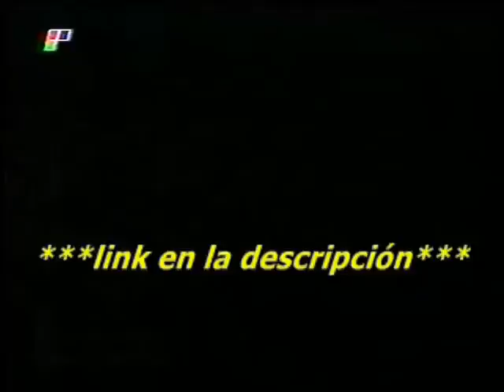Formula 1 1996 Mario Uberti Canal 4 Uruguay + link